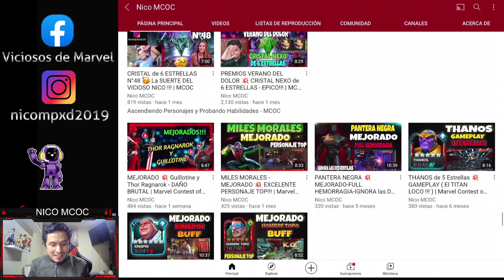CRISTALES de 5 ESTRELLAS 🥳 UNA BUENA APERTURA!!! | MCOC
Cristales 6,
Cristales 5,
Cristales 4,
MCOC,
IRRECLAMABLE ,
IRRECLAMBLE SUPERMISSION,
Mision Secundaria MCCO,
IRRECLAMABLE MCOC,
Nobleza MCOC,